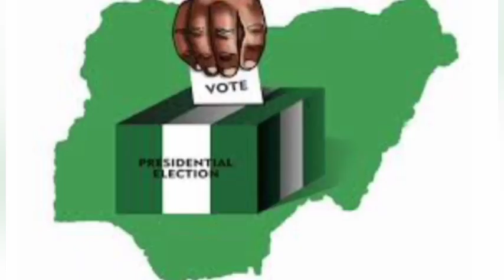THEY WILL KNOW, NO PEACE UNTIL THEY DROP AGITATIONS - ADAMU GARBA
Adamu Garba#Igbos#Nigerian